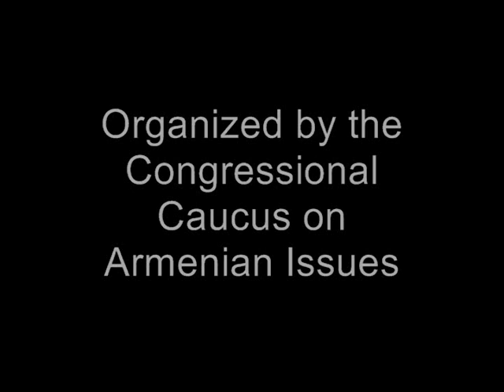House Majority Leader Hoyer at Armenian Genocide Observance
House Majority Leader Steny Hoyer (D-MD) offers remarks at the 2008 Capitol Hill Observance of the Armenian Genocide, organized by the Congressional Caucus on Armenian Issues. April 23, 2008.